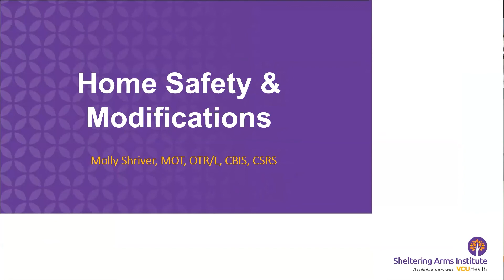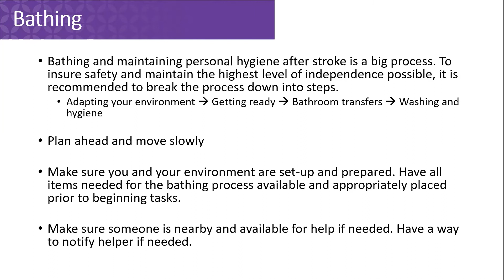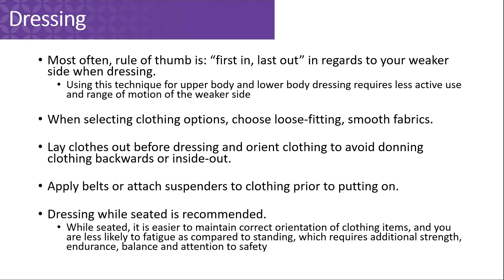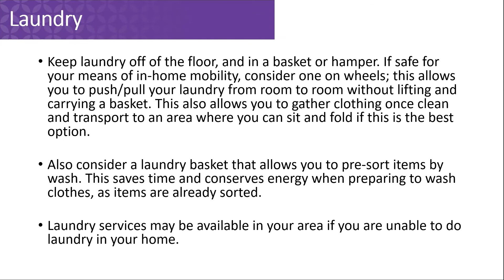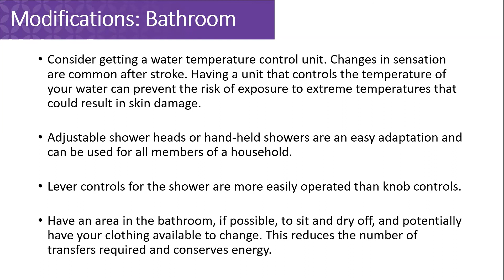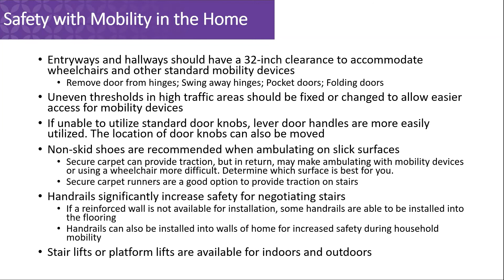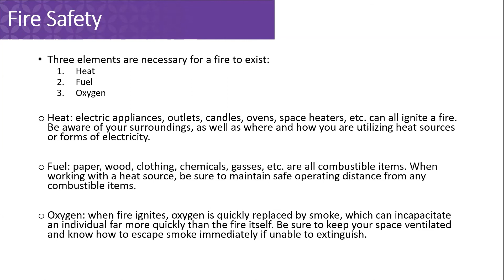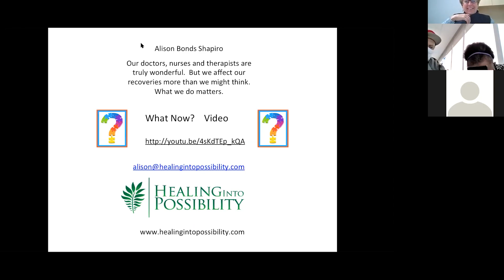Home Safety & Modifications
A Virtual Event for Discharged Patients
By: Molly Shriver, MOT, OTR/L, CBIS, CSRS

Presentation Topics:
• Home Modifications
• Tips for Daily Living
• Emergency Preparedness and Resources